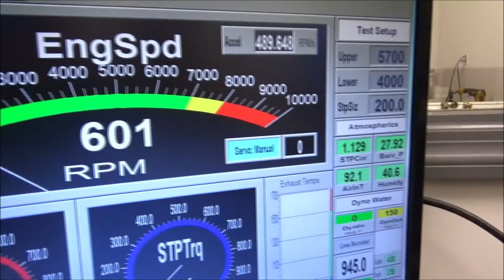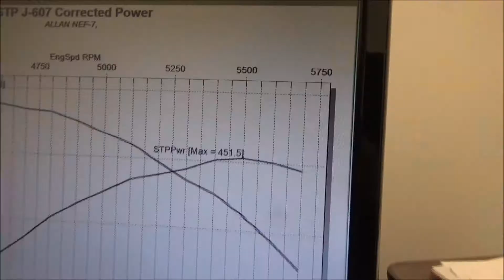Skip White Performance Allen Neff 383 SBC